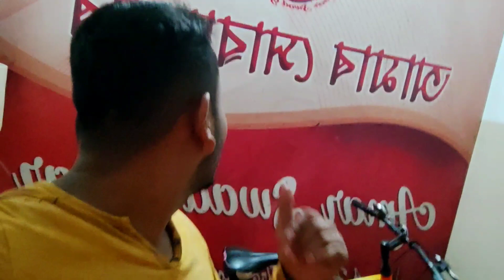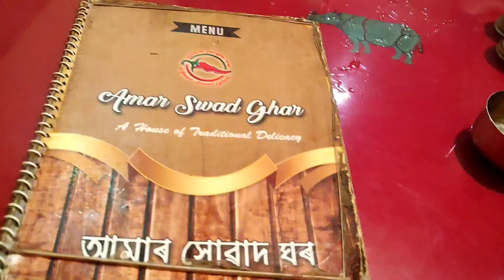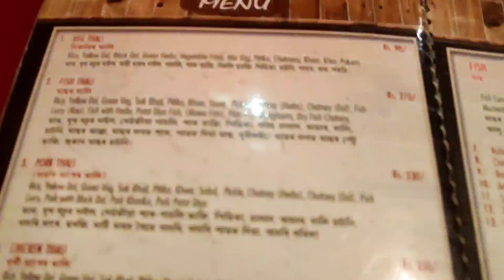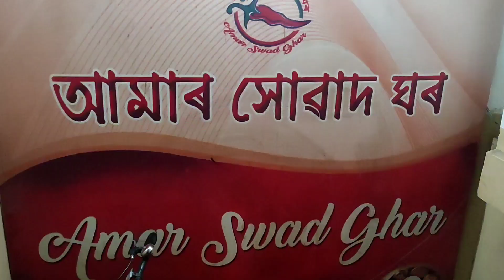আমাৰ সোৱাদ ঘৰ Chandmari Bom Juti lolu খোৱাৰ#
AMAR সোৱাদ ঘৰ CHANDMARI NEAR J. B COLLEGE